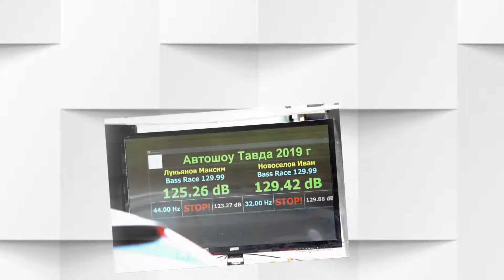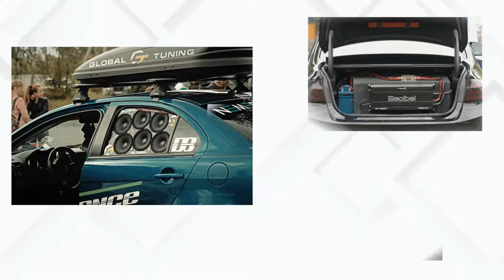Тавдинский автозвук - 2019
Соревнования по автозвуку. 24 августа 2019 года. Тавда (Свердловская область).